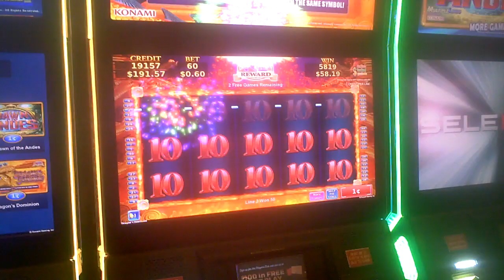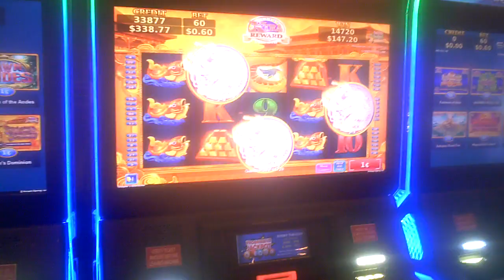Dragon's Dominion Slot Machine BIG WIN Bonus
sixty cent bet starts mid-bonus